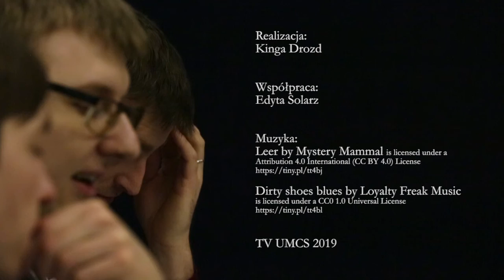Lubelskie Dni Fantastyki XXXI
Od 25 do 27 stycznia 2019 r.  w Lubelskim Stowarzyszeniu Fantastyki „Cytadela Syriusza" odbyła się XXXI edycja Lubelskich Dni Fantastyki. Miłośnicy tego nurtu mogli wziąć udział w zorganizowanych sesjach RPG, prelekcjach tematycznych oraz turniejach gier planszowych i konsolowych. Wykreowane światy zawładnęły sercami nie tylko młodych sympatyków gier, ale także tych nieco starszych pasjonatów fantasy - zobaczcie jak się bawili.